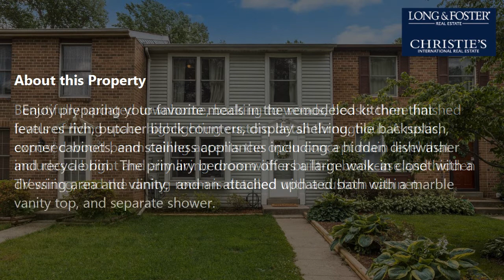Sale: 4 Beds - 2 Baths - 1670 sq ft - Laurel - MD [$350,000] MLS #: MDHW2004212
-- SUMMARY:
Real estate for sale - Townhouse: 4 Beds - 2 Baths - 1670 sq ft - 10643 Whiterock Ct Laurel - MD [List Price: $350,000]
MLS #: MDHW2004212

-- DESCRIPTION:
Beautifully updated townhome, backing to woods, boasts three finished levels of living space highlighting custom detail throughout. A rustic, exposed wood beam ceiling accents the open concept main level that includes a bright and airy living room with a built-in bookcase and hidden TV wiring, and the dining room is detailed with a custom cabinet.  Enjoy preparing your favorite meals in the remodeled kitchen that features rich, butcher block counters, display shelving, tile backsplash, corner cabinets, and stainless appliances including a hidden dishwasher and recycle bin.  The primary bedroom offers a large walk-in closet with a dressing area and vanity,  and an attached updated bath with a marble vanity top, and separate shower.  Two sizable bedrooms, and a hall bath complete the upper level sleeping quarters. The lower level provides a sun filled family room with sliding door access to the backyard,  a powder room and abundant storage space.  Great outdoor living on the paver patio in the privacy fenced backyard with serene wooded views.  For added convenience, the kitchen and dining room come complete with remote Smart operated lights.  Equidistant from Baltimore City and Washington D.C. for optimal convenience, while the towns of Laurel, Columbia, and Fulton await you for a vast variety of shopping, dining, and entertainment close by. Hammond Community and Park offer a swimming pool, and sports courts. Easy access commuter routes include I-95, MD-216, MD-32, ICC, and US-29.  This fantastic home won't last!